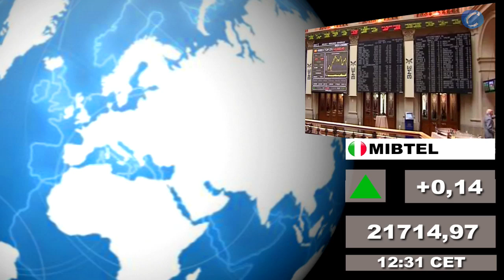Bolsas; Mercados internacionales: Cierre martes 17 mayo y media sesión miércoles 18 mayo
- Incluye el cierre de las plazas asiáticas de hoy miércoles, 18  de mayo.

Redacción Central, 18 mayo  (CERES TELEVISIÓN)

Presentamos un nuevo formato en VÍDEO HD en el que incluímos los datos del cierre de los principales mercados norteamericanos (EE.UU y México) y latinoamericanos a las 22hs de ayer, martes 17 de mayo, así como los de las principales bolsas del sureste asiático de esta mañana, miércoles 18. También destacamos el cierre de ayer de las principales plazas europeas y la situación de las mismas a media sesión de hoy miércoles.